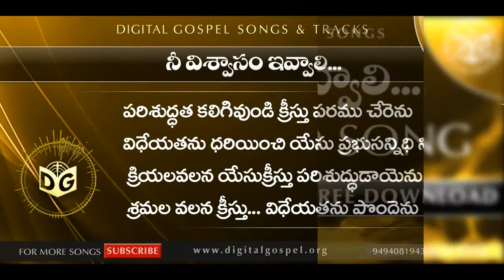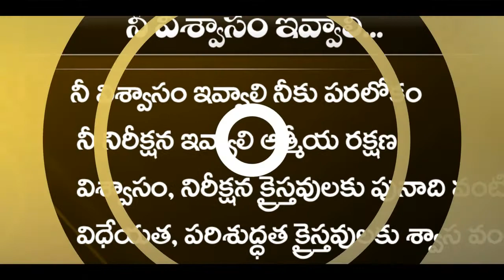Nee viswasam Audio Song || Telugu Christian Audio Songs || KY Ratnam, Digital Gospel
*Nee viswasam ivvali Song Download Link* ➟KYNeeViswasamSong

》》》》》【 శుభవార్త  】《《《《《